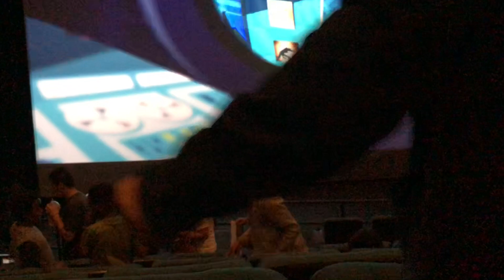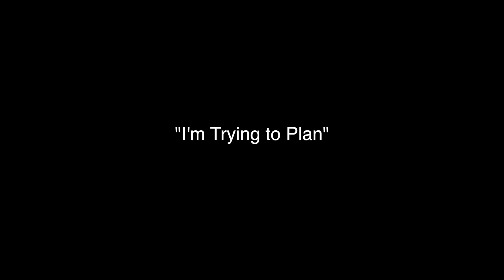"I'm Trying to Plan"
I spend the morining trying to make preparations for an upcoming event. Then, we see the much anticipated Incredibles 2!